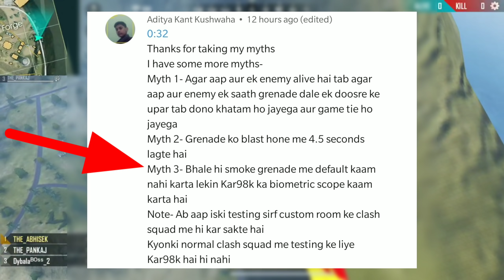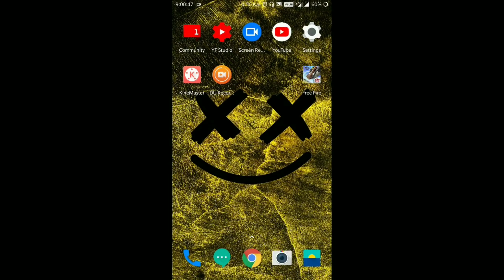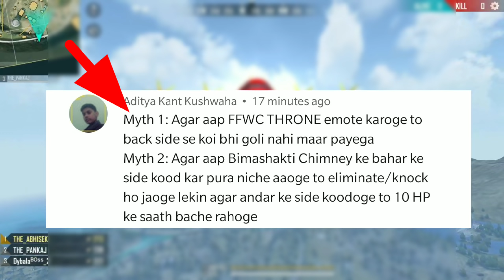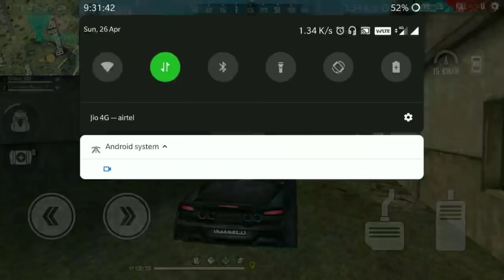Top 10 Mythbusters in FREEFIRE Battleground | FREEFIRE Myths #4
Hello Gamers ❤️
WELCOME TO SHADOW FAMILY ❤️

MUST COMPLETE THE LIKE AIM 149👍!!

Top 5 Mythbusters in FREEFIRE Battleground 😳😲 | FREEFIRE Myths #4

⚡ Garena Freefire🔥